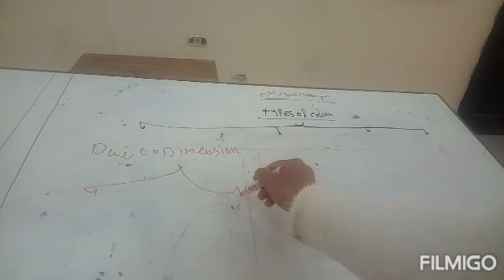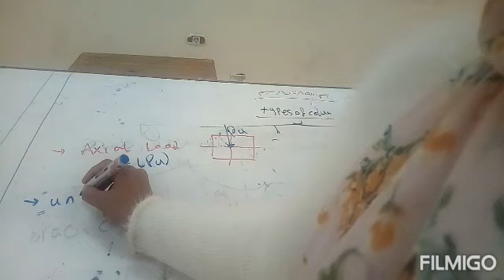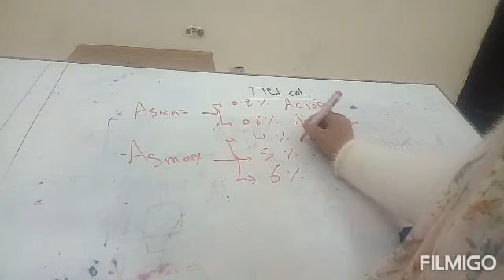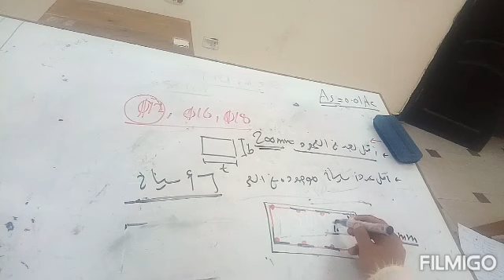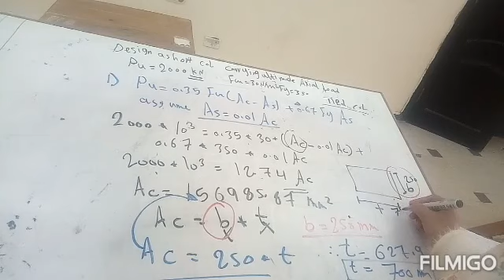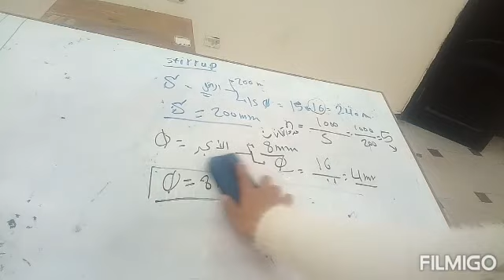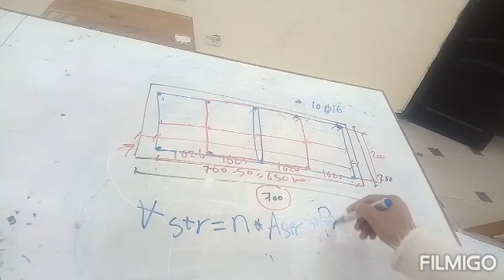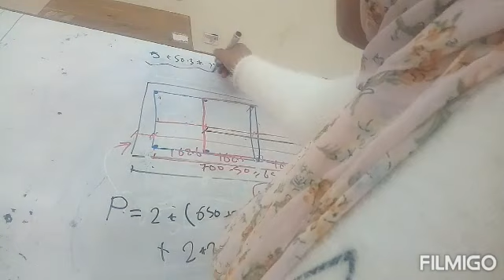سكشن خرسانة مسلحة 2